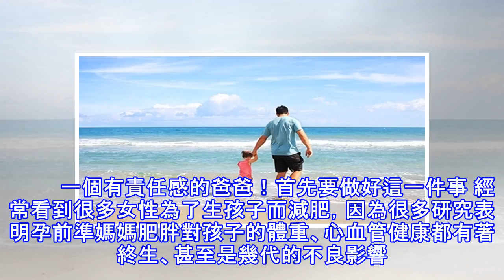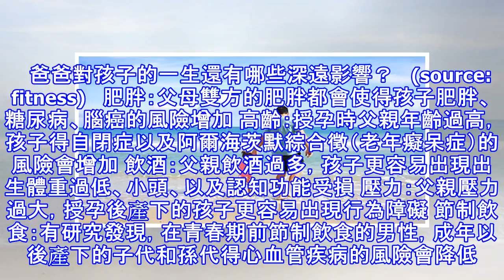必看！醫學專業研究發現，父親肥胖，女兒易得乳腺癌！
加入好友，分享好文給親朋好友！ -- (source: pixabay) 研究發現，爸爸肥胖，女兒易得乳腺癌！   (source: fitness) 最近一項研究表明，父親肥胖會影響精子治療，從而使得生下來的雌性後代（女兒）更容易等乳腺癌。其實，父親的一些不良習慣，如肥胖、飲酒、壓力等等因素都有可能對孩子造成不同程度上的影響。   　　 一個有責任感的爸爸！首先要做好這一件事 經常看到很多女性為了生孩子而減肥，因為很多研究表明孕前準媽媽肥胖對孩子的體重、心血管健康都有著終生、甚至是幾代的不良影響。 但是！男人們不要以為減肥沒自己啥事。 來自喬治敦隆巴迪綜合癌症中心（美國最著名的八大癌症治療...